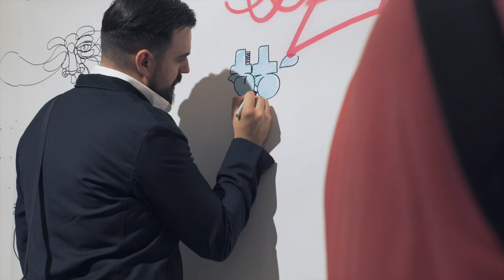Nigra Studio opening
Introducing a new concept space for design and cultural experimentation. Everyone is welcome.